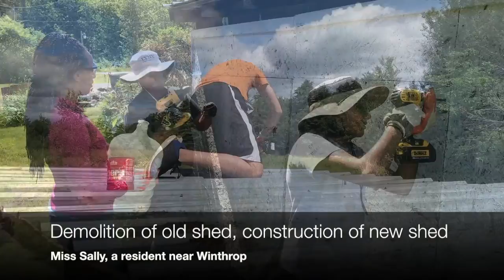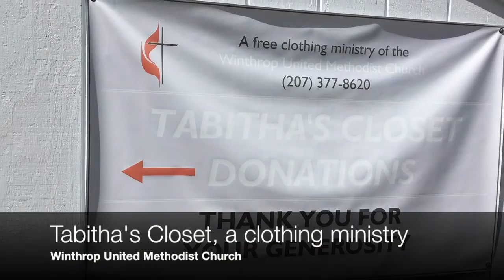Mission Trip 2017 recap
A recap video of the Epworth Mission Trip 2017.